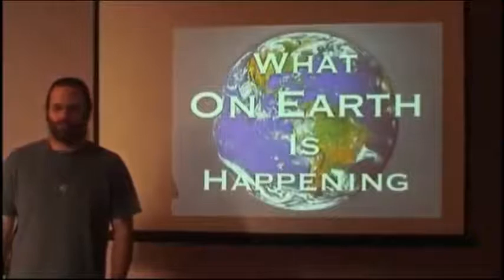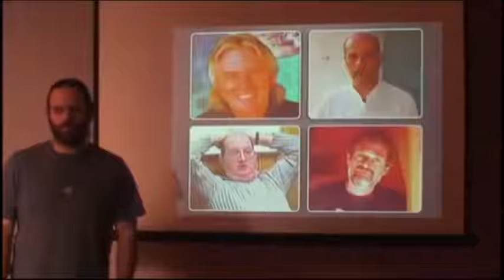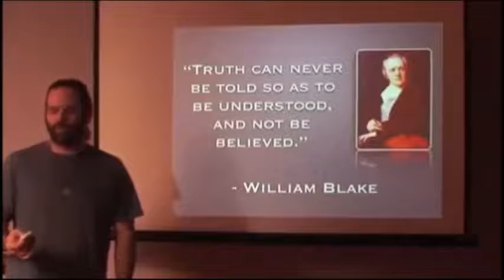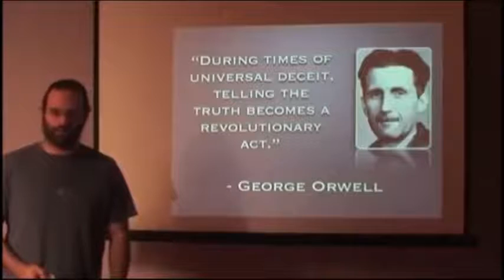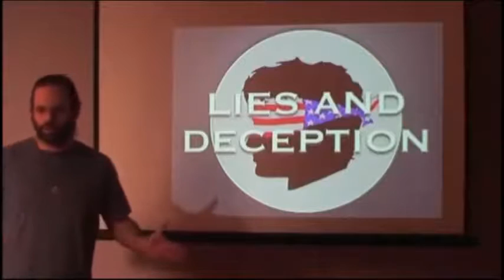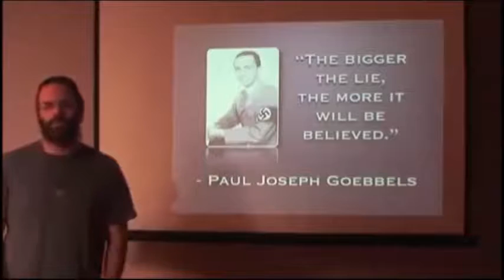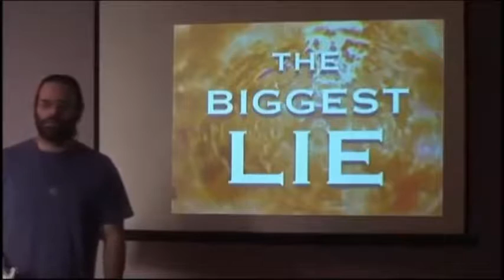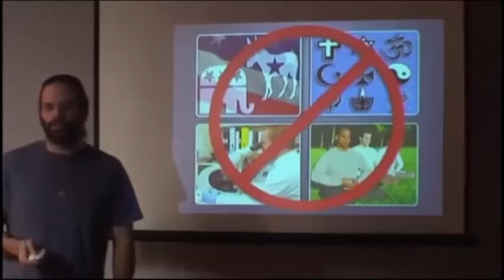[CE QU'IL SE PASSE SUR TERRE] INTRO | vérité et mensonges (sous titré)